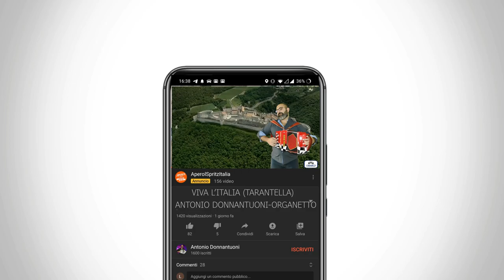TARANTELLA VIVA L'ITALIA - ANTONIO DONNANTUONI ORGANETTO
COMPOSIZIONE E ARRANGIAMENTI DI ENZO CANALI.

Liscio e Folk: Polka, Valzer, Beguine, Foxtrot, Tango, Mazurka, Samba, Cha cha cha, Quadriglia, Tarantella e Saltarello Abruzzese.

アコーディオン, 手风琴, 아코디언,
अकॉर्डियन, หีบเพลง, أكورديون ,אקורדיון